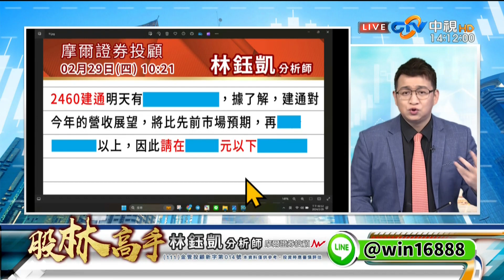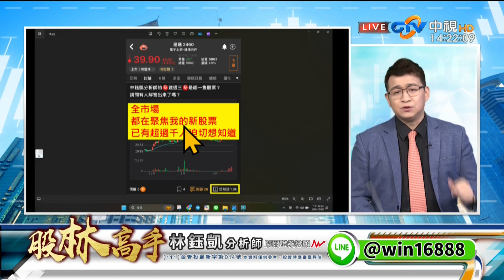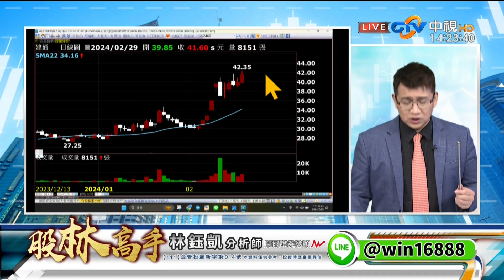中視【股林高手】20240229 林鈺凱：AI股重返榮耀 玩真的玩假的？有檔股票明天再不買 下週就直接漲停？中視新聞